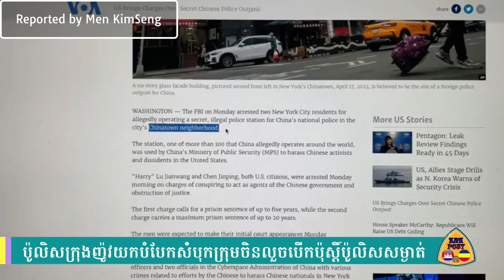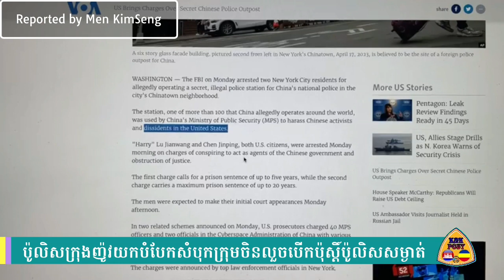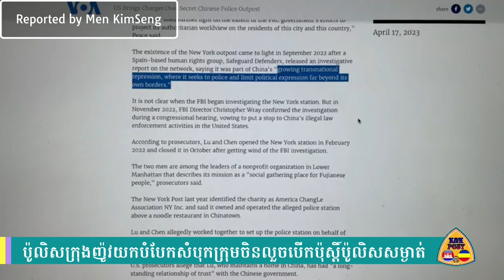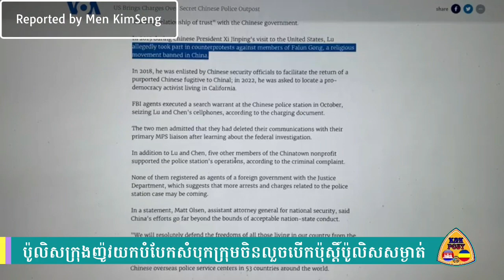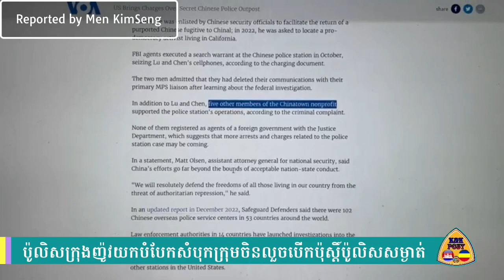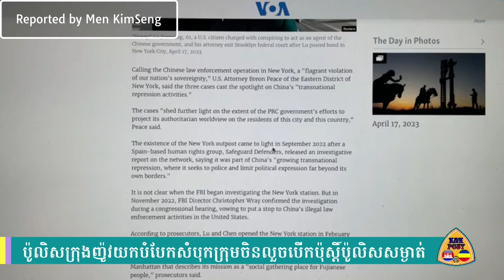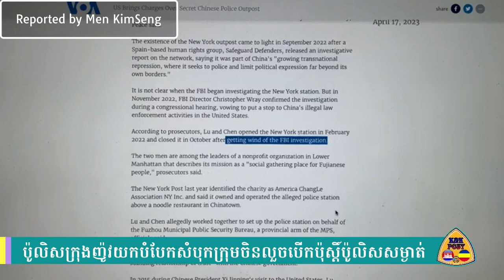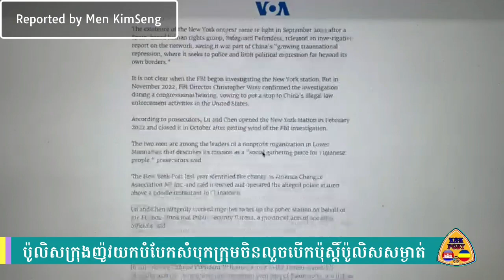K&K POST | លោក ម៉ែន គឹមសេង | ប៉ូលិសក្រុងញូវយ៉ក បំបែកសំបុកក្រុមចិនលួចបើកប៉ុស្តិ៍ប៉ូលិសសម្ងាត់៕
ស្វាគមន៍មកកាន់ប៉ុស្តិ៍យូធូប ពត៌មានកម្ពុជានិងកម្ពុជាក្រោម